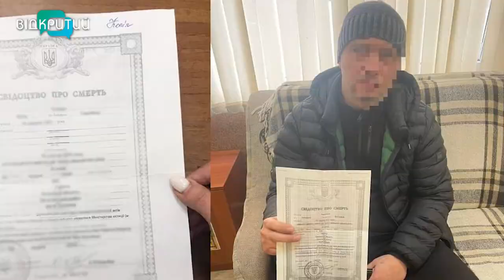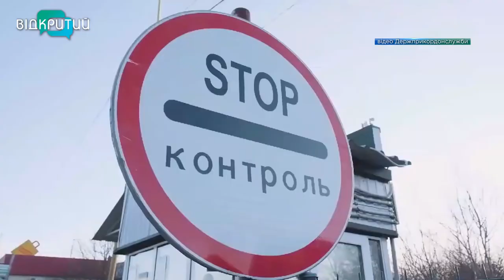Ховаються та перевдягаються: як українські чоловіки призовного віку намагаються виїхати за кордон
Аби накивати п’ятами, переодягаються  в жіноче та ховаються у бебі-боксах. Усе частіше чоловіки-ухилянти вигадують креативні способи, аби перетнути український кордон. Не полишають спроб і підкупити прикордонників. Нагадаємо, в країні з 24 лютого чоловікам від 18 до 60 років заборонено виїжджати з України через воєнний стан. Про українських «НЕ героїв» – далі в сюжеті. _______________________________________________